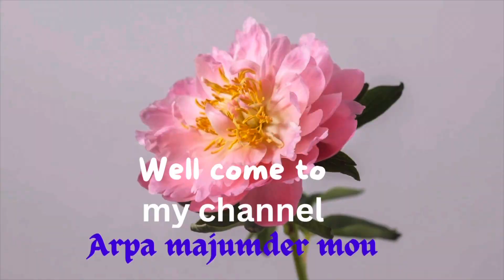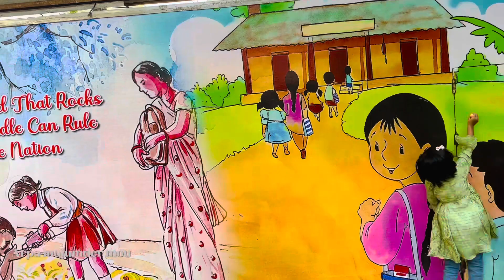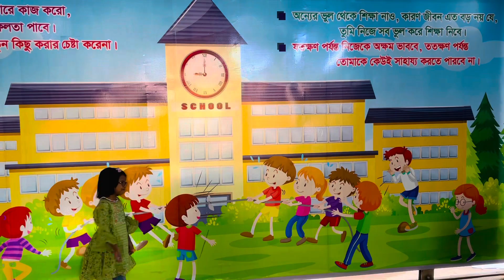2024 এর 1 জানুয়ারী মেয়েকে স্কুলে ভর্তি করতে এলাম ❤️Happy new year ❤️🥳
2024 এর 1 জানুয়ারী মেয়েকে স্কুলে ভর্তি করতে এলাম ❤️Happy new year ❤️🥳